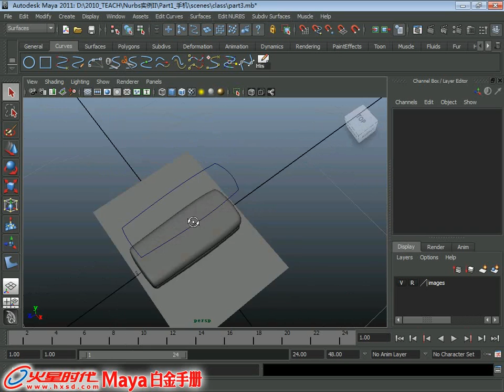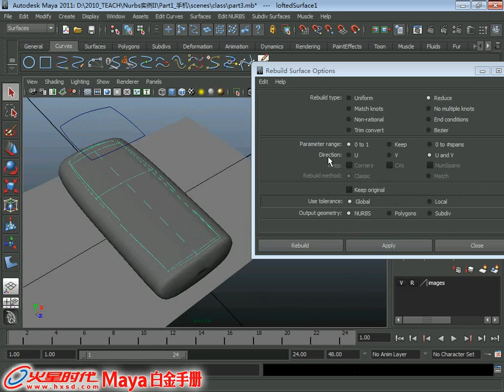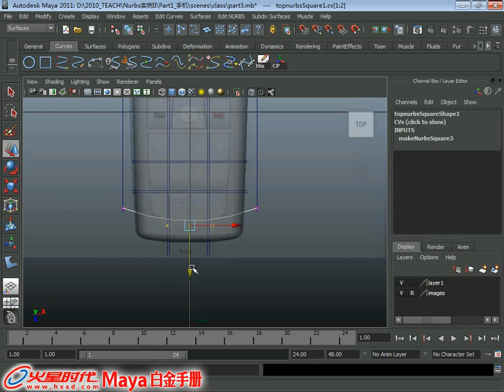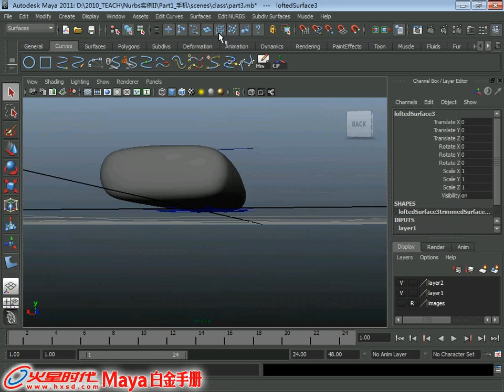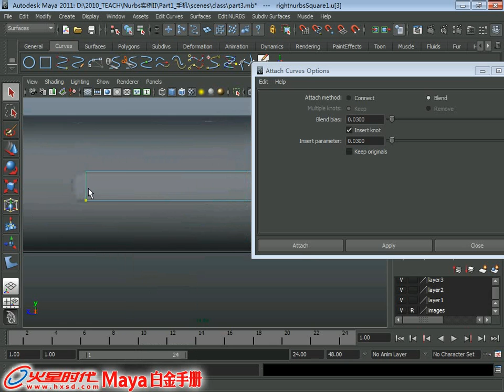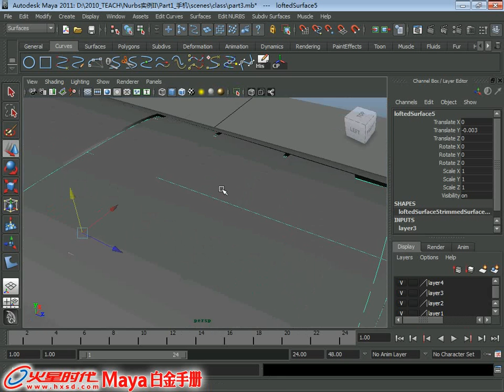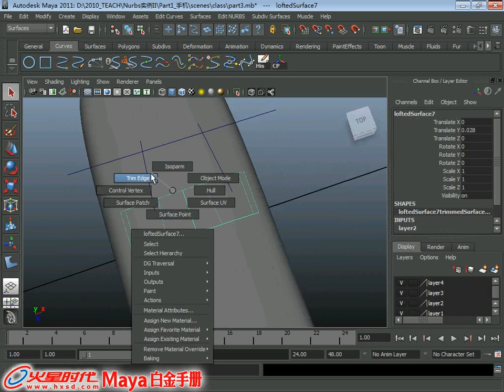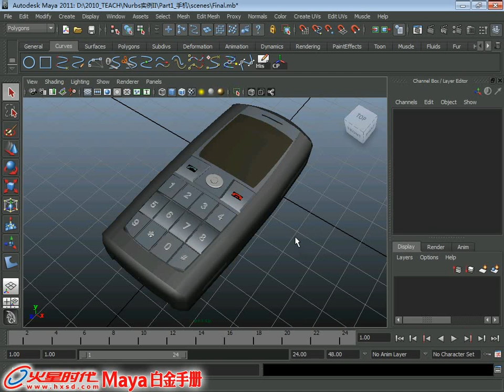2.7.2 手机建模2 [建模] [Maya 2011 白金手册]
《Maya 2011 白金手册》(建模) 第2章 基础建模练习 2.7.2 手机建模2

视频简介：接下来进行模型细节的制作，主要包括键盘、按钮等